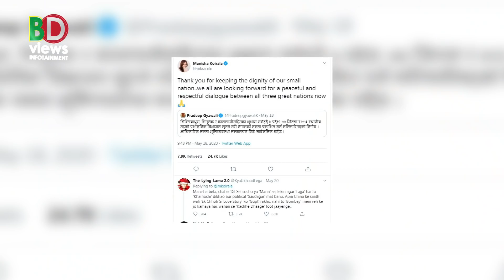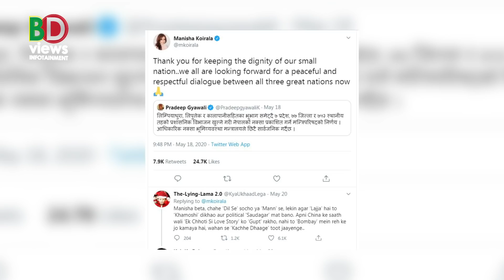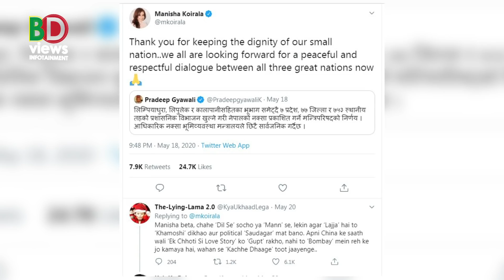নেপাল-চীন নতুন বন্ধুত্ব: ভারত যা ভাবছে